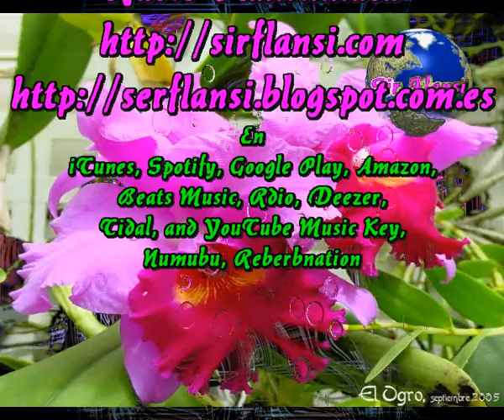Yo sigo soñando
Sir Flansi
QUIZA SEA POR ESO
QUE VIVO TRANQUILO
QUE SIGO CREYENDO
QUE TODO FUE UN SUEÑO

UN SUEÑO QUE NUNCA
JAMAZ SE TERMINA
QUE SIGUE VAGANDO

PORQUE AUN DURMIENDO
MUY PROFUNDAMENTE
APARECES TU
ME SIGUES AMANDO

QUE MISMO SI LLUEVE
EL SOL SIGUE ARDIENDO
ME SIGUE QUEMANDO
YO SIGO SOÑQNDO

Y SUEÑO QUE PUEDO
AUN CONTEMPLARTE
HABLARTE Y BESARTE

PORQUE AUN DURMIENDO
MUY PROFUNDAMENTE
APARECES TU
ME SIGUES AMANDO